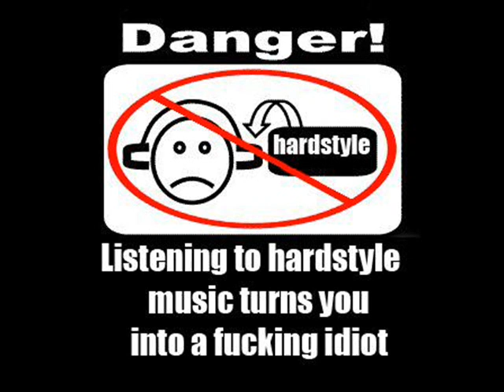Hardstyle DJ Mongol Mix 1